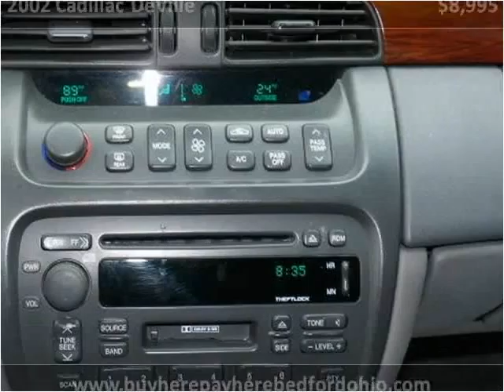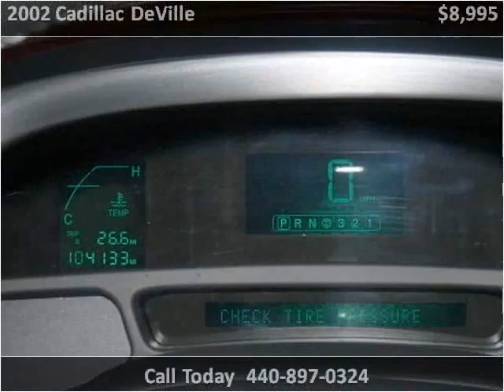2002 Cadillac DeVille available from North Coast Auto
This 2002 Cadillac DeVille is available from North Coast Auto.